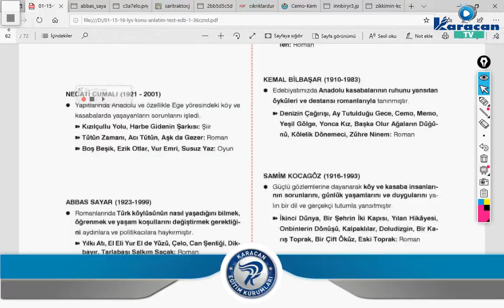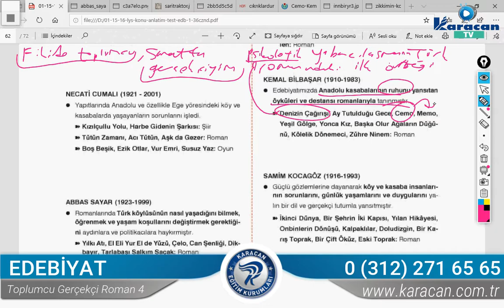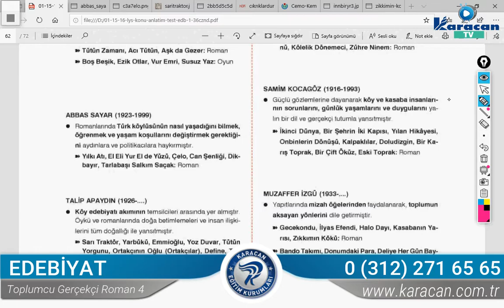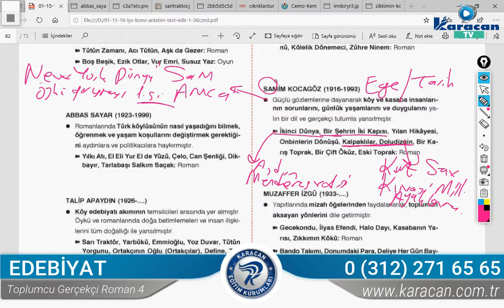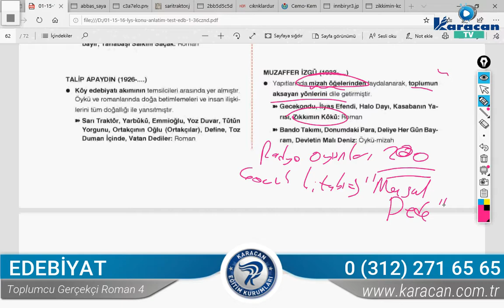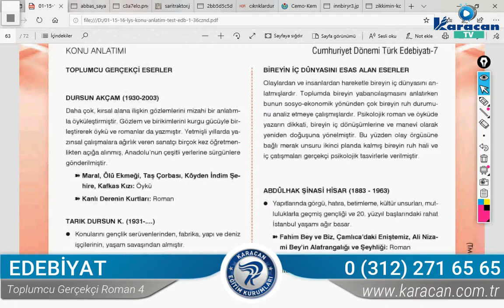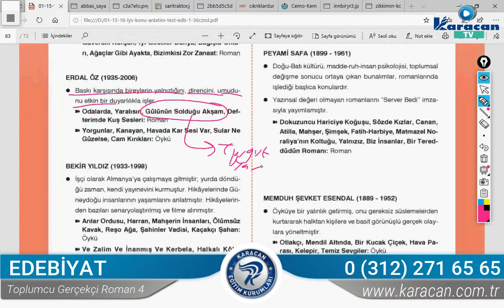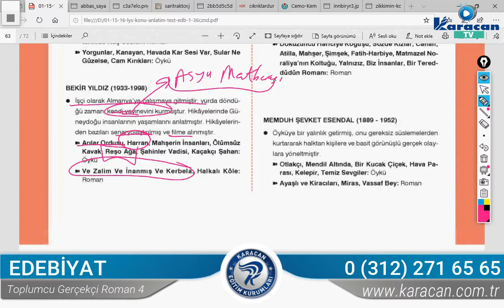Karacan TV - Edebiyat / Toplumcu Gerçekçi Roman 4